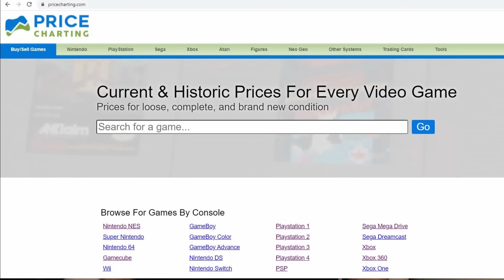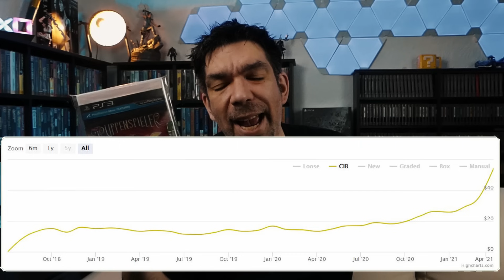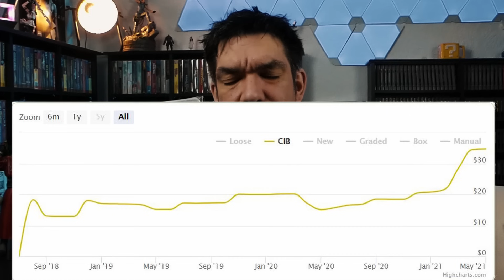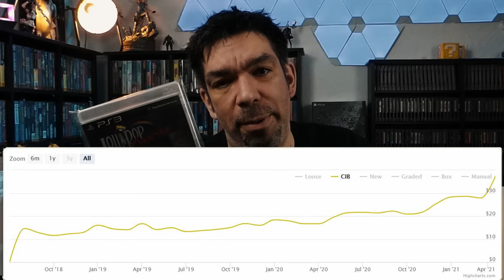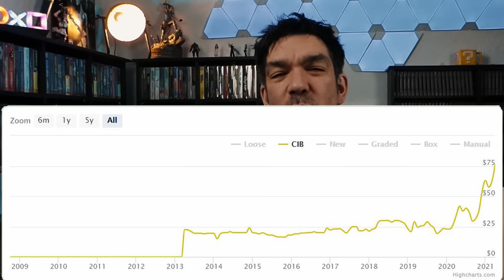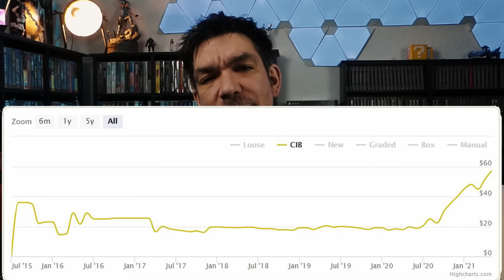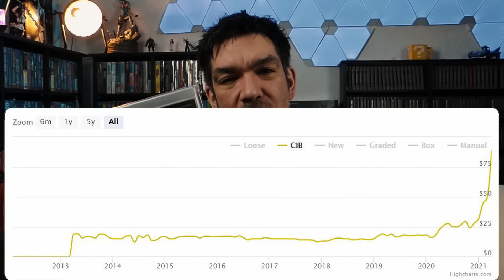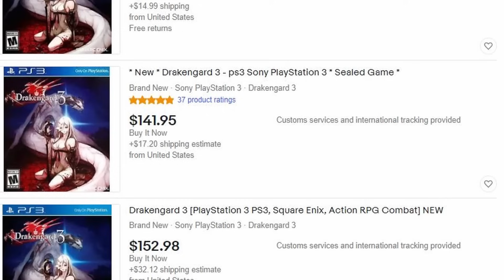Playstation 3 Videospiel Preise explodieren - seltene & teure PS3 Spiele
In den letzten Wochen und Monaten sind Playstation 3 (PS3) Preise förmlich explodiert und massiv gestiegen. Was in den USA angefangen hat ist nun auch bei uns in Europa angekommen.

In diesem Video zeige ich Euch knapp 20 PS3 Spiele die richtig teuer geworden sind -  teure und seltene  PS3 Spiele bzw. jetzt schon richtig wertvolle PS3 Spiele für die Sammlung.
PS3 Spiele die man bei ebay Kleinanzeigen oder auf dem Flohmarkt jetzt kaufen sollte, bevor die Playstation 3 Spiele noch weiter im Preis steigen.

*Trophäe erhalten - Aufgestanden
*C64 Shirt Load "*",8,1
*Level up

*PSP Schutzhüllen
*PS1 (NTSC USA) Schutzhüllen
*PS1 (Europa) Schutzhüllen
*PS2 (DVD) Schutzhüllen
*PS3, PS4 und XBox one (Blu Ray) Schutzhüllen
*Nintendo NES Kunststoff Boxen
*Nintendo N64 und SNES Kunststoff Boxen
*Nintendo Gameboy, Color und Advance

*Lavalier Mikro
*Voice Over Mikro

Der Autor übernimmt keinerlei Gewähr für die Aktualität, Korrektheit, Vollständigkeit oder Qualität der bereitgestellten Informationen bzw. Videos. Haftungsansprüche gegen den Autor, welche sich auf Schäden materieller oder auch ideeller Art beziehen, die durch die Nutzung oder Nichtnutzung der dargebotenen Informationen, der Anleitung,  bzw. durch die Nutzung fehlerhafter und unvollständiger Informationen verursacht wurden, sind grundsätzlich ausgeschlossen.

Alle gezeigten Produkte habe ich selber gekauft und/oder wurden auch nicht für die positive Darstellung bezahlt! Alle Empfehlungen basieren auf meiner eigenen Erfahrung und resultieren aus eigener Nutzung.